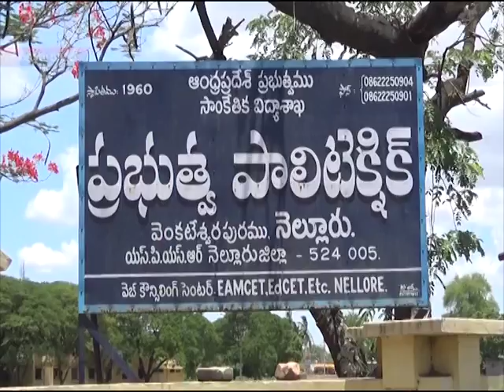news 13 06 15 part1